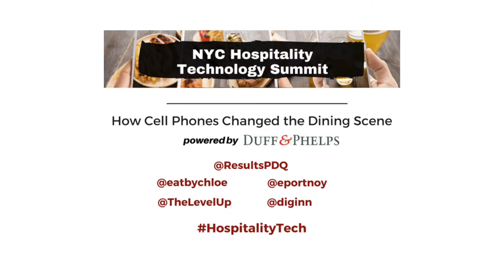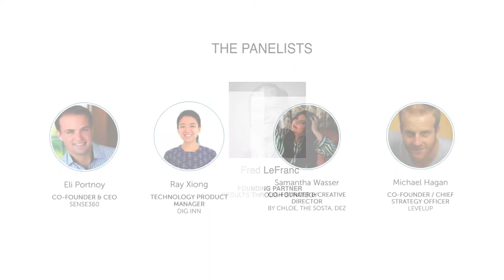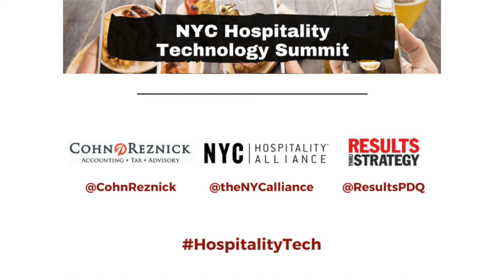How cell phones changed the dining scene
Whether at full service or fast casual restaurants, cell phones have changed the way customers dine and how businesses operate. Camera phones and social media influence restaurants to be instagrammable and Facebook friendly. Mobile payments are fast and easy. The cell phone and mobile technology has and will continue to change the restaurant industry.
Speakers: Fred LeFranc, Results Thru Strategy (Moderator); Samantha Wasser, By Chloe; Ray Xiong, Dig Inn; Eli Portnoy, Sense360; Michael Hagan, LevelUp